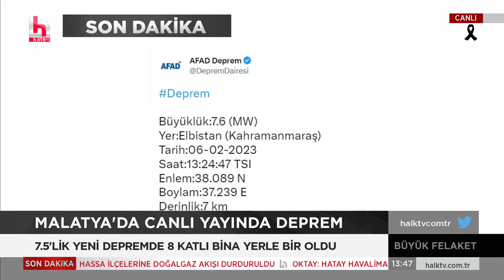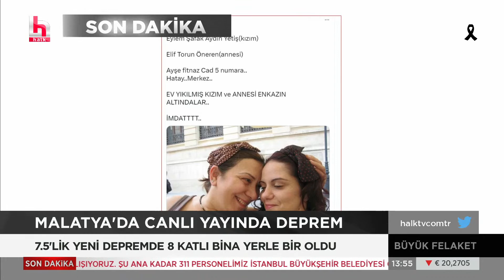AFAD Deprem Kritik Azaltma Genel Müdürü Orhan Tatar: Artçılar 6.5'ten 6.7'ye kadar çıkabilir